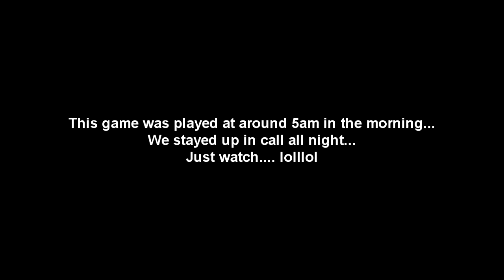HEY IT WAS PASSED 5AM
So we ended up not posting this gameplay, but the ending was hilarious